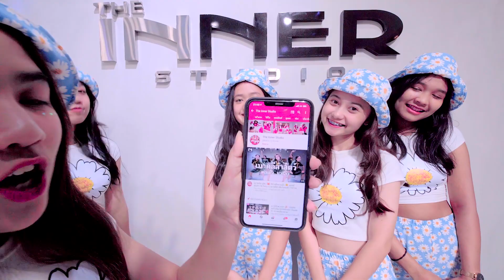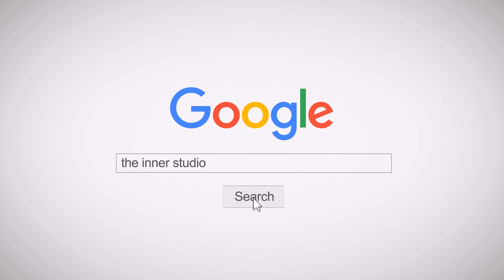INNER KIDS | GURENGE - KIMETSU NO YAIBA (ดาบพิฆาตอสูร)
🔥 THE INNER STUDIO  🔥
▶ สาขา 1: เอสพลานาด รัชดา (MRT ศูนย์วัฒนธรรม)
▶ สาขา 2: เสนาเฟสท์ เจริญนคร (BTS กรุงธนบุรี)
▶ สาขา 3: เกทเวย์ เอกมัย (BTS เอกมัย)
🟢 LINE: @theinnerStudio